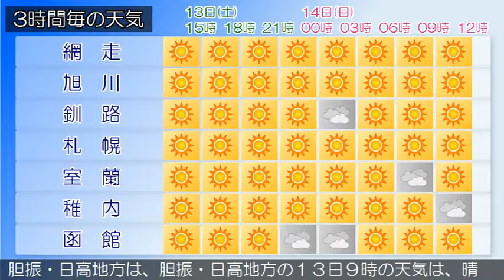2019/04/13 北海道地方の天気予報 昼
石狩・空知・後志地方では、引き続き１４日にかけて空気の乾燥による火の取り扱い、雪の多い傾斜地でのなだれに注意してください。石狩・空知・後志地方は、石狩・空知・後志地方の１３日９時の天気は、晴れとなっています。上川・留萌地方は、上川・留萌地方の１３日９時の天気は晴れています。網走・北見・紋別地方は、網走・北見・紋別地方の１３日９時の天気は、晴れとなっています。釧路・根室・十勝地方は、釧路・根室・十勝地方の１３日９時の天気は、晴れています。渡島・檜山地方は、渡島・檜山地方の１３日９時の天気は、晴れまたは快晴となっています。胆振・日高地方は、胆振・日高地方の１３日９時の天気は、晴れとなっています。宗谷地方は、宗谷地方の１３日９時の天気は、晴れとなっています。